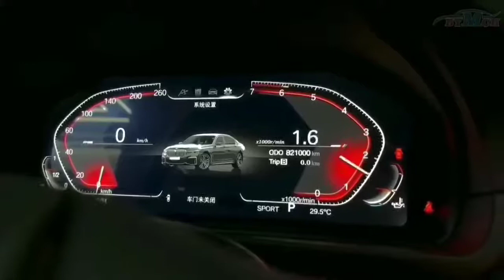Bmw Interior Upgrade! | X5 E70. X6 E71. X1 ,X3.X4 .3 5,6 ,7 Series And More!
HIOUME For BMW interior mod upgrade. this is a retrofit gauge cluster made for the dash of 3 series BMW 5 series X1 ,x5, x6, 6 series ,7 series and more! Its the best BMW mod retrofit interior upgrade you can get. this is a complete digital dash that is fully customizable. HIOUME did a great job with this mod and it truly an awesome bmw upgrade for your car.